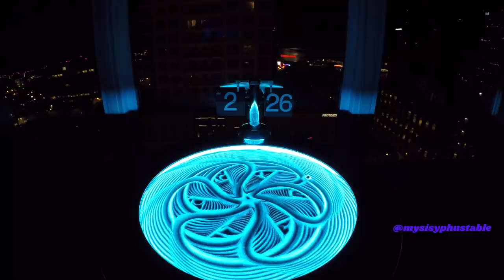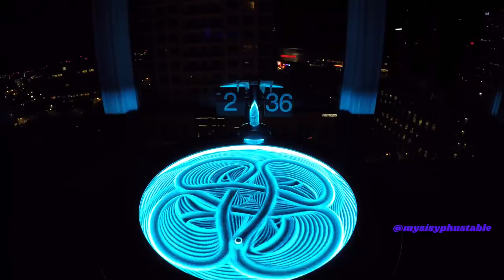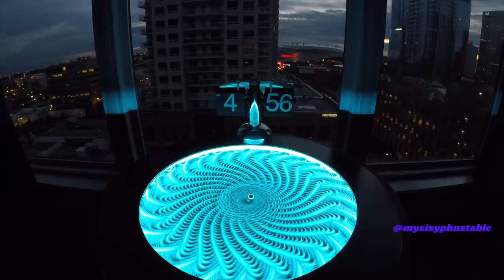My Sisyphus Table - 11 hour Time Lapse 10pm-9am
My sisyphus coffee table is amazing! Here is an 11hour time lapse.